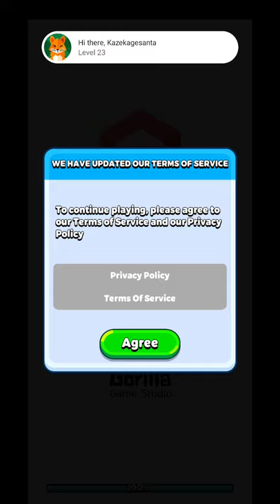PunBall ( Review Game Brick Puzzle )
Device  : Xiaomi Redmi Note 10 S
Tools  : Screen Recorder Xiaomi
OS : MIUI 12.5